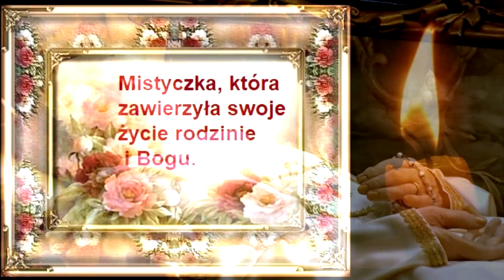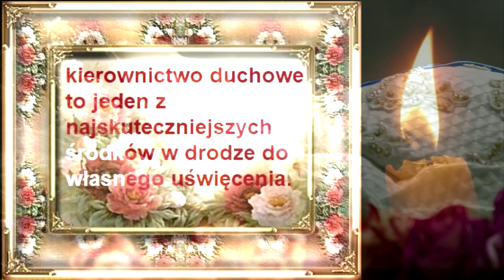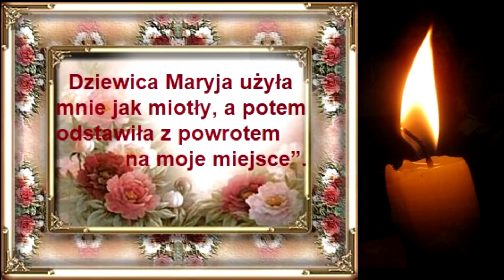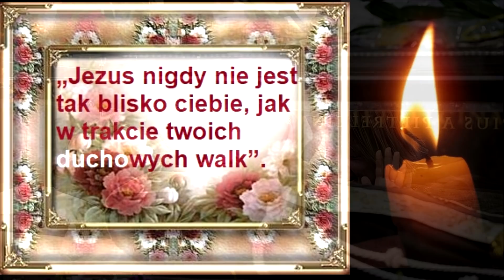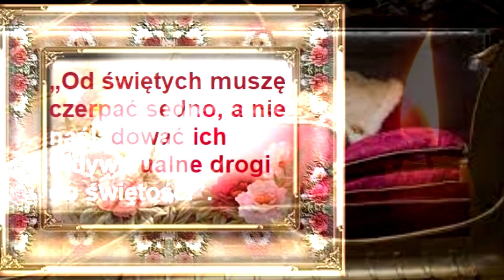THE INCORRUPTIBLES - UŚMIECHNIĘTE TWARZE 'ŚPIĄCYCH' ZMARŁYCH...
THE INCORRUPTIBLES  - CIAŁA ŚWIĘTYCH w KOŚCIELE KATOLICKIM, które NIE ULEGLY ROZKŁADOWI
UŚMIECHNIĘTE TWARZE 'ŚPIĄCYCH' ZMARŁYCH...

Czemu Bóg powołuje wybranych ludzi do pierwotnej świętości i obcują oni blisko Boga??
Bóg kieruje swoje zaproszenie do wszystkich (wszyscy są powołani), ale nie wszyscy odpowiadają na to zaproszenie. "Wybrani", to ci którzy odpowiedzieli Bogu "tak".

Anioł jest przyjacielem Boga, lecz kapłan Go zastępuje. Błogosławione są czyste dusze, które mają szczęście jednoczyć się z Jezusem przez Komunię. Choroby, pokusy, kłopoty są także krzyżami, które prowadzą do nieba. Człowiek został stworzony dla nieba, szatan złamał drabinę, która tam prowadziła./św. Jan Maria Vianney/

Możesz kontemplować Boga  patrząc na te piękne twarze i chwalić Boga za Jego cuda…

Pieśń Eucharystyczna  ' Dzięki Ci Panie za Ciało Twe i Krew ' - jak najbardziej tu pasuje, albowiem - Święci i Błogosławieni karmili się Ciałem Pańskim, niejednokrotnie był to ich jedyny Pokarm przez długie lata...

Niezniszczalność ciał świętych – istniejące w religii katolickiej i prawosławnej przekonanie, że boska interwencja pozwala niektórym zmarłym (szczególnie świętym i błogosławionym) uniknąć normalnego procesu rozkładu po śmierci, co jest znakiem ich świętości.

Zjawisko niezniszczalności polega na tym, że ciało zmarłego jest wyjątkowo dobrze zachowane długi czas po śmierci i nie można tego wyjaśnić ani okolicznościami zewnętrznymi ani interwencją człowieka. Zjawisko to może dotyczyć całego ciała lub tylko jego części. W niektórych przypadkach nie rozkładające się ciała wydzielały nawet przyjemny zapach, czasem, wiele lat po zgonie, sączyła się z nich krew lub olej. Często zjawisku temu towarzyszyły inne wydarzenia nadprzyrodzone (np. uzdrowienia, tajemnicze światła).

Polecam !!!
Znak życia wiecznego. Od 150 lat ciało św. Bernadetty Soubirous jak żywe...